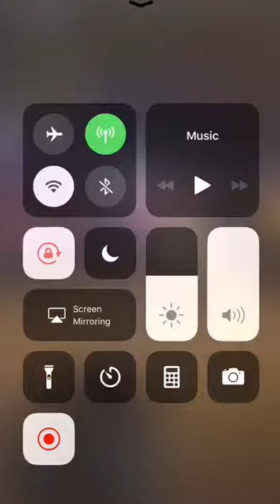Eleuthera dancer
Love to have fun